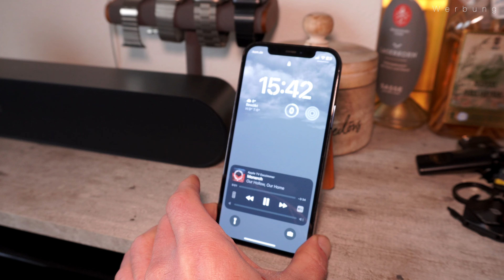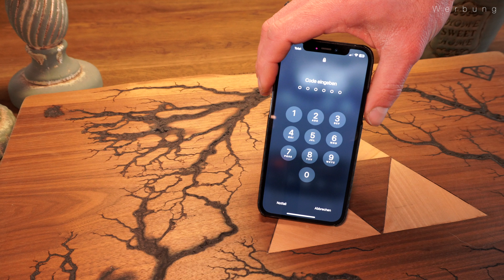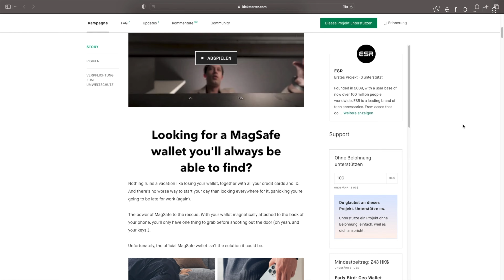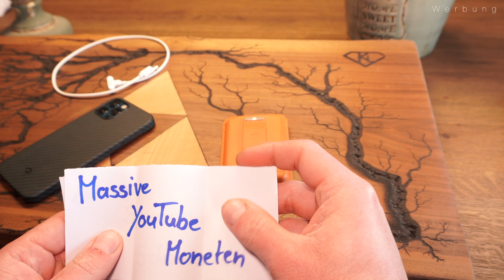Wallet und AirTag in einem? Das ESR Wallet ist Konkurrenzlos!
Hier ist der Link zu der aktuellen Kickstarter Kampagne wo ihr ein wenig Geld sparen könnt

Ich kann es nicht oft genug sagen aber Konkurrenz belebt den Markt!

Und gerade bei den System der großen Player wie zum Beispiel Apple ist es besonders wichtig das auch mal Dritthersteller ihre Ideen mit einbringen! Und nicht das erste Mal kommt hier ESR ins Spiel, denn diese haben das heutige Video gesponsert und haben mir etwas zukommen lassen was jetzt gerade in der Heißen Phase einer Kickstarter Kampagne ist.

Hierbei handelt es sich um ein Produkt was so viele nützliche Dinge in sich vereint das man schon fast den Überblick verliert!
Stellt euch einfach ein Slim Wallet vor, einen Kick Stand welcher vielseitig einstellbar ist und per Magsafe an euer iPhone anbringbar ist, einen Bluetooth Find My Empfänger, einen Haltering für euer iPhone und schmeißt all diese Produkte in einen Topf!
Heraus kommt dann der Star des heutigen Videos!
Das Halolock Card Wallet von ESR ist ohne übertreiben zu wollen der perfekte Begleiter im Alltag.

Gerade für jemanden wie mich ist das Ding besonders nützlich da ich gefühlt täglich mein Portmonee verlege.
Mit dem Card Case von ESR kann mir das zwar immer noch passieren, aber Zeit die ich nun mit suchen verbringen muss ist beträchtlich verkürzt!

Lasst mich gerne wissen was ihr von dem Wallet haltet und was ihr für Wallets im Alltag nutzt!

Beste Grüße von der grünen Wiese,
euer Manoha!